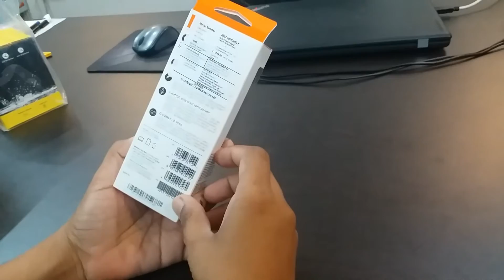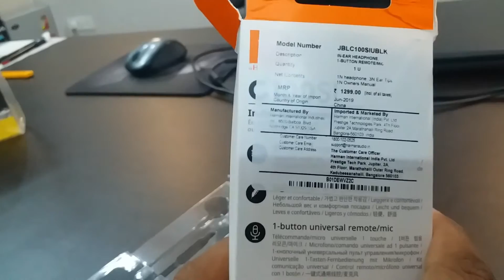JBL C100SI Deep Bass & Samsung EHS64 Stereo Headphone | Unboxing & Review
Welcome to Shoppers guide YouTube channel, Here we do shopping, unboxing and reviews for everyday products. In this video we reviewed Jbl and Samsung headphones unboxing and review and comparison of both product to best buy guide.

JBL C100SI Deep Bass Headphones with Mic (Black)

The new JBL C100SI is a dynamic, ultra-lightweight in-ear headphone. Its powerful 9mm drivers deliver the feel-it-in-your-bones bass response and legendary sound quality you expect from JBL. They’re feather-light for all-day comfort. An in-line microphone with universal remote control lets you talk and manage your calls on Android and iOS devices. Cable length: 1.2m.

JBL Pure Bass - Experience deepened notes with true JBL level bass response making everyday musical journey more appealing.

Lightweight & Comfortable - With three sizes of ear plugs and an angled fit which makes the earphones more comfortable to be worn for longer hours.

Voice Assistant - Compatible with Android devices. Activate Google Assistant with a long press and get it going.

One Button Remote Microphone - One button universal remote with noise isolation microphone enables you to answer and manage your calls effortlessly and without any hindrance.

Samsung EHS64 Wired Stereo Headset (White) -

Original Samsung EHS64 Hands free With Remote Note Enjoy your music and calls with our one of the most luxurious Hands Free in the international market. Introducing its elegant Luxury Flex Grip connection prevents cable damage Perfect headset for disturbance free experience Maximum comfort and super performance Excellent for interactive games Compatible with iPhone and All 3.5 mm audio jack devices, Speaker size: 13mm Frequency range: 18-20KHz Sensibility: 116dB at (1KHz, 0.5Vrms) Impedance: 32 ohms Cable length: 120cm Jack: 3.5 mm Microphone integrated.

Sound - The sound that these earphones output is of top-notch quality in terms of accuracy and enjoy-ability. With a defined bass and a treble that does not overpower the mids, the Samsung earphones give you a fully-balanced audio experience.

Comfort - The earphones are lightweight and of the right size. With a design that helps minimize ear canal fatigue and pressure points, these earphones can be worn for long listening sessions.

Microphone - Earphones with microphones can help you do a variety of things without interruption. You can call while on the go, record voice overs, etc. They give you the advantage of not having to take off your earphones to attend calls. This earphone gives you a mic with clarity and stability of sound, so your conversations are crystal-clear.

Please share your thoughts and comments about this review, do like this video and share it.